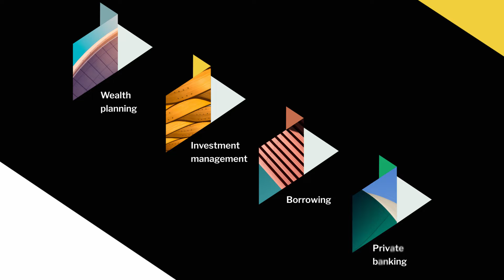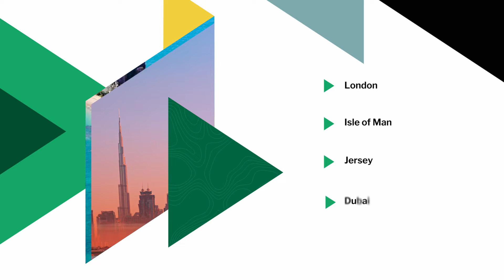Nedbank Private Wealth: About Us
The award-winning boutique wealth manager and private bank, trusted worldwide.

From our offices in London, the Isle of Man and Jersey, and our representative office in Dubai, we work with high-net-worth clients from all over the world, helping them grow and protect their wealth.

At Nedbank Private Wealth, we pride ourselves on building lasting relationships with our clients. We don’t believe in a one-size-fits-all model.

As private wealth managers, we invest time with clients so we can get a deep understanding of them as people, their ambitions, their dreams, and financial goals. This understanding helps us tailor services to meet clients’ and their families’ needs now, and in the future.

We’re also the trusted partner of professionals such as private client lawyers and tax advisers, offering their clients our expertise and guidance.

Nedbank Private Wealth Limited is licensed by the Isle of Man Financial Services Authority. Registered office: St Mary’s Court, 20 Hill Street, Douglas, Isle of Man. The Jersey branch is regulated by the Jersey Financial Services Commission. The London branch is authorised by the Prudential Regulation Authority and regulated by the Financial Conduct Authority and the Prudential Regulation Authority. Registration No: 313189. The UAE representative office in Dubai is licensed by the Central Bank of UAE. Representation in South Africa is through Nedbank Limited. Registered in South Africa. Registration No 1951/000009/06. An authorised financial services and registered credit provider (NCRCP16).